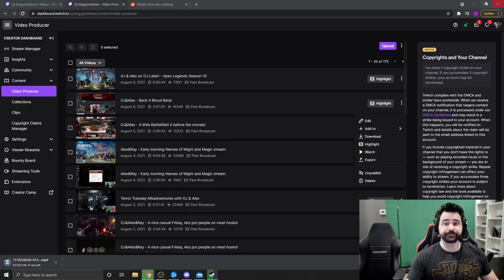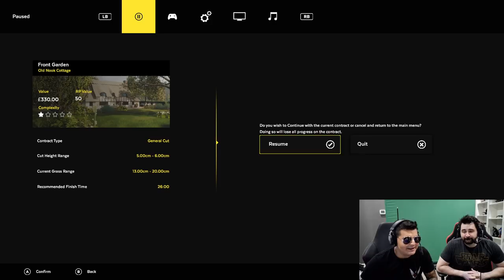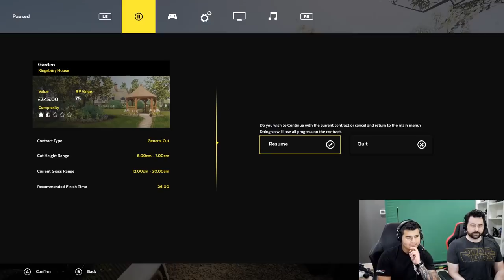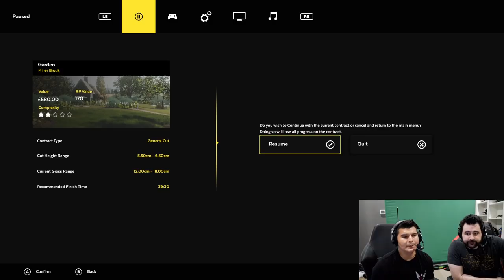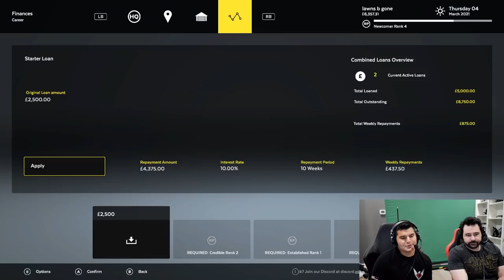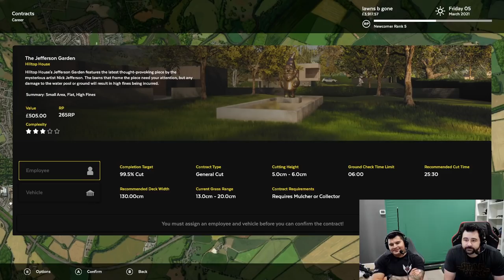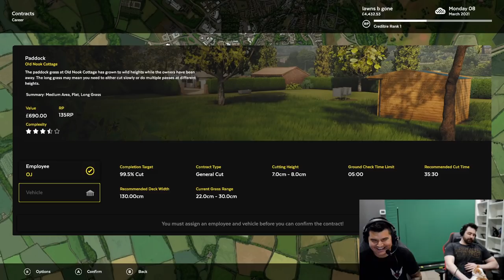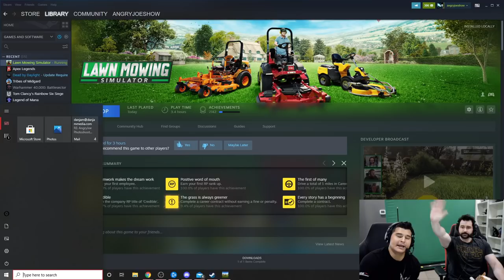(Fixed) OJ IS THE LAWN! Lawnmower Simulator - Game of the Yard? (Misadventures of OJ & Alex)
Restored after YT Copyright muting broke the previous vid.

Chapters:
0:00 - Hanging Out
23:00 - OJ IS THE LAWN